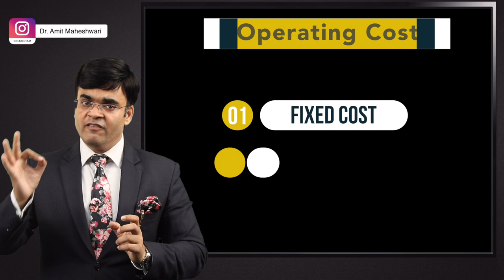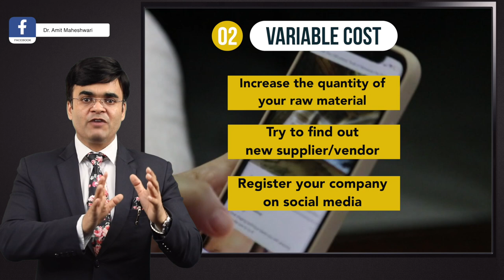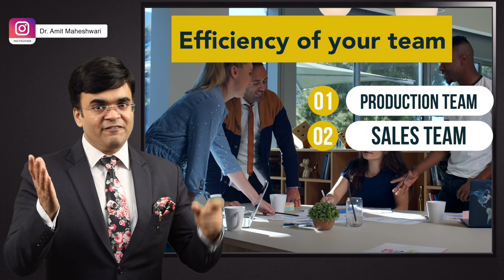How to Increase Profit in Business | Dr. Amit Maheshwari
In This Video Dr Amit Maheshwari is Giving you information How to increase your Profit In Business.